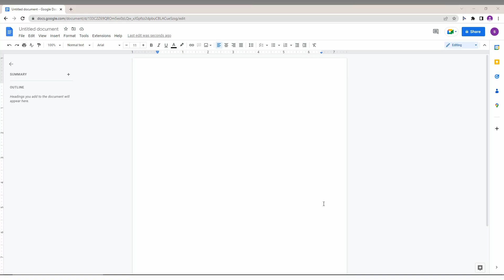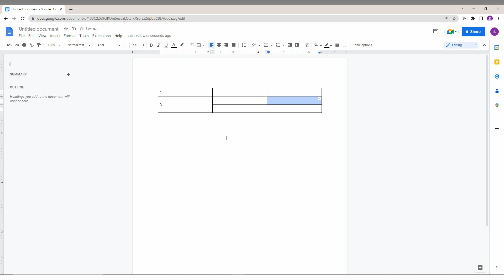How to delete cell in google docs table | google docs tutorial